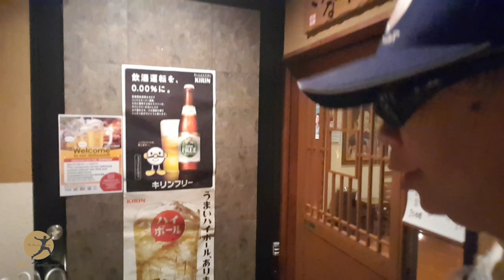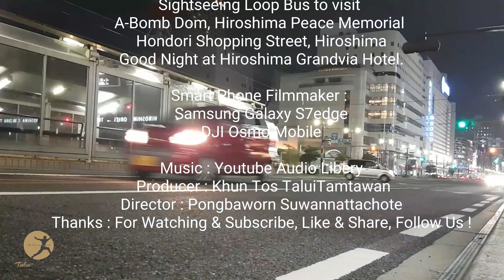Japan Endless Discovery 6 The Atomic Bomb Dome : ขึ้นรถไฟเที่ยวญี่ปุ่นไม่ยากอยากที่คิด ตอนที่ 06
日本エンドレスディスカバリー、福岡、広島、宮島
Japan Endless Discovery 6 :
* Travel Hiroshima Peace Memorial Park
* Dinner at Hondori Shopping Street
* The A-bomb Dome

The Hiroshima Peace Memorial, commonly called the Atomic Bomb Dome or A-Bomb Dome is part of the Hiroshima Peace Memorial Park in Hiroshima, Japan and was designated a UNESCO World Heritage Site in 1996. [ Wikipedia ]

Address: 1-10 Otemachi, Naka Ward, Hiroshima, Hiroshima Prefecture 730-0051, Japan
Criteria: Cultural: (vi)
Inscription: 1996 (20th Session)
UNESCO World Heritage Site inscription: 1996
Architect: Jan Letzel

Enjoy yourself to watch this series.

Travelling by train in Japan is not difficult.
ขึ้นรถไฟเที่ยวญี่ปุ่นไม่ยากอยากที่คิด ตอนที่ 6
ที่ยากคือหลงทิศ ทำให้เดินเหนื่อยเมื่อยล้า

Filmmaker : Samsung Galaxy S7edge & DJI Osmo Mobile
Photography : Huawei P10Plus, Nikon D610
Producer : Khun Tos TaluiTamtawa
Director : Pongbaworn Suwannattachote
Webmaster : Pongbaworn Suwannattachote

What is Talui Tamtawan 's show ?

Relive The old version of TaluiTamtawan V.6.2015 :-